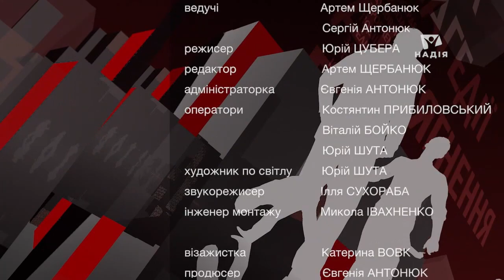Ефективне тренування для здоров'я | Є проблема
Номер ГАРЯЧОЇ ЛІНІЇ 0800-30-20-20, де ви можете висловити своє прохання чи тривогу, візьміть під свою молитовну опіку іншу людину з її проханнями та моліться за неї щодня впродовж тижня.

Регулярні фізичні вправи викликають ряд позитивних змін в організмі і захищають його від захворювань. А що робити, коли не вистачає часу на повноцінне тренування? Або здається, що вік вже не для спорту? Як раціон впливає на здоров'я? Про все це у нашій програмі з гостем студії - Богданом Скіцко.
Пам'ятайте, для життя нам необхідний - рух. А які у вас правила здорового способу життя?

00:00 Інфодовідка
01:24 Вітання ведучих. Богдан Скіцко - гість програми
02:30 Максимум результату при мінімумі зусиль
05:00 Справа не в часі, а в інтенсивності
07:18 Основні правила
10:28 Система табата
13:59 Як переконати людей, що спорт - це потрібно?
15:57 Старший вік і спорт
19:51 Раціон
21:00 Обмеження чи перевага?
22:14 Зв'язок духовного і фізичного тонусу
24:42 Висновки ведучих